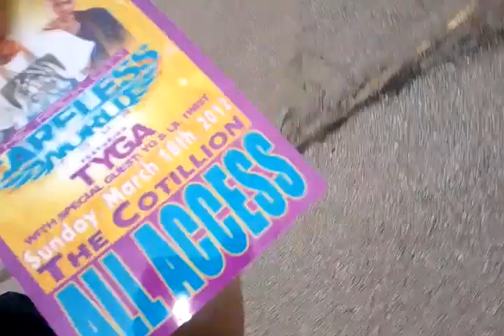Turbo TV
Arriving @ The Tyga Show